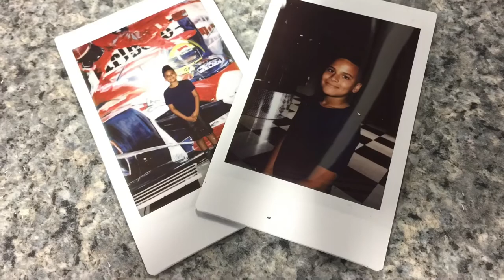Go Karting with Hannah!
Go Karting with my sister Hannah!
Equipment used to record:
iPhone SE